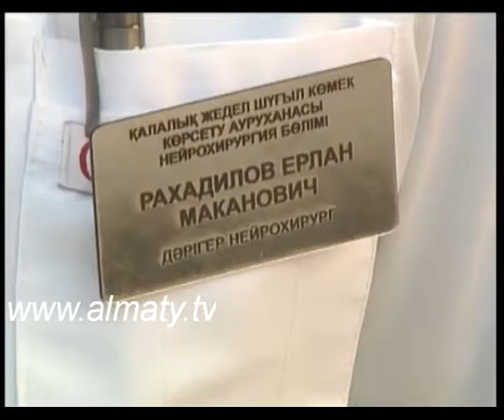"Ақтөбе" командасының мықты аяқдопшысы Еміл Кенжесариев ауруханадан шықты